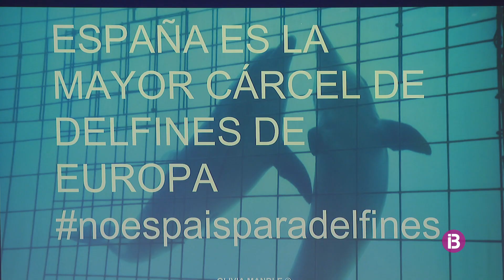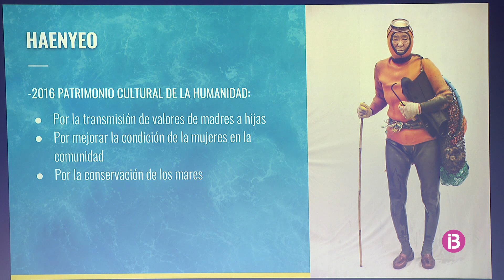Olivia Mandle, la Greta Thunberg catalana: "La meva generació potser és l'última que pot f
Mandle ha donat una xerrada a alumnes de Secundària d'Eivissa al Fòrum Marí